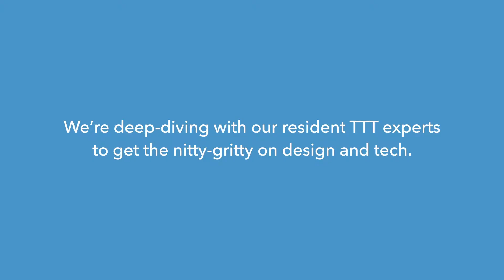Tech On Set Ep 2: AI vs. Automation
"Tech on Set" is a series produced by TTT Studios where our experts answer some common questions asked regarding tech, design and business. Episode 2 features our Co-Founder & VP Operations David Hobbs as he talks about the difference between AI and Automation.

Check out our blog  (linked below) for more insights from the experts on our team!

If you have any questions you'd like answered, be sure to leave them in the comment section, or tweet at us!